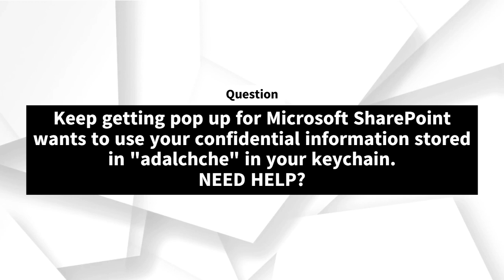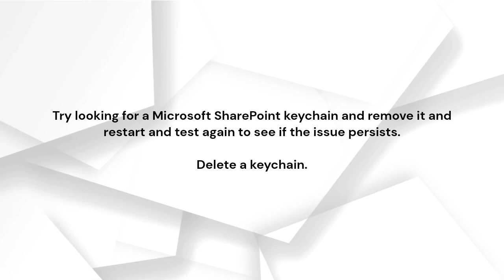Microsoft SharePoint wants to use confidential information stored in keychain. NEED HELP?